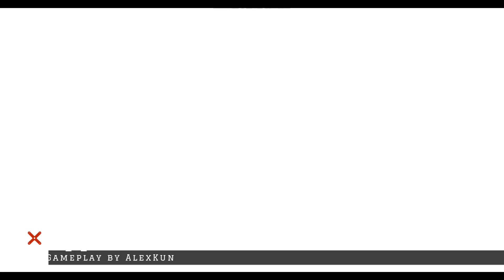Glocent: Preview #2 By TNC (Demon?) - Geometry dash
Well, this is glocent preview!(A fast collab) , some parts will be updated/or improved!

Some unofficial members participated here!, this was like a test of their skills.

Thumbnail by KrazyGFX (TNC's Admin)

Recorded by Shawdowboy (Leader)